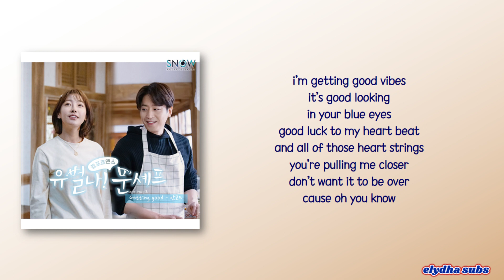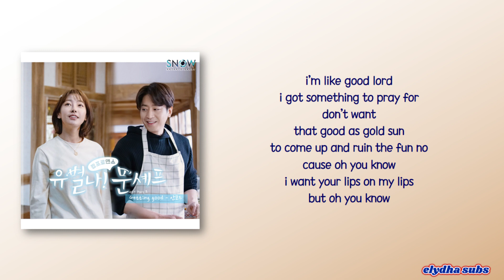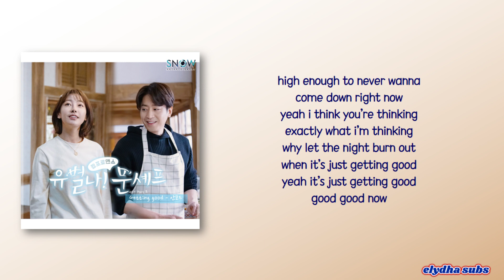Aancod (안코드) – Getting Good [Yoobyeolna! Chef Moon OST Part 2] [Rom|Eng Lyric]